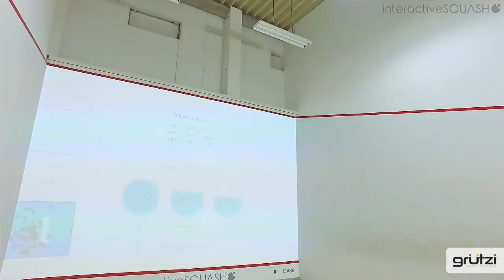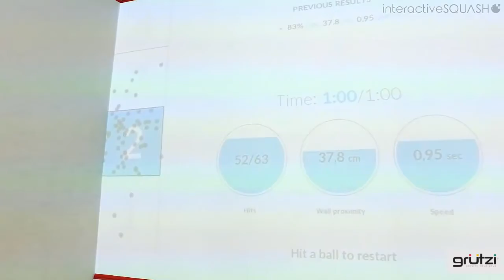Grutzi interactiveSQUASH Overview